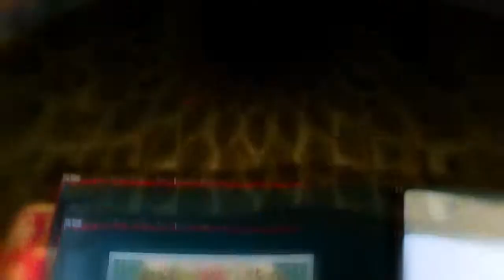Like This 2/2 (blocked everywhere except India)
3 Idiots is a 2009 Indian comedy film. It was loosely adapted from the novel Five Point Someone by Chetan Bhagat.
Farhan Qureshi and Raju Rastogi want to re-unite with their fellow collegian, Rancho, after faking a stroke abroad an Air India plane, and excusing himself from his wife - trouser less - respectively. Enroute, they encounter another student, Chatur Ramalingam, now a successful businessman, who reminds them of a bet they had undertaken 10 years ago. The trio, while recollecting hilarious antics, including their run-ins with the Dean of Delhi's Imperial College of Engineering, Viru Sahastrabudhe, race to locate Rancho, at his last known address - little knowing the secret that was kept from them all this time.